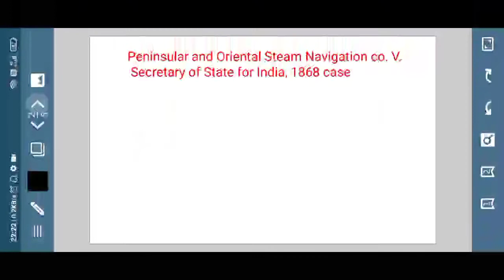Vicarious Liability of State under law of torts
This video covers vicarious liability of the State